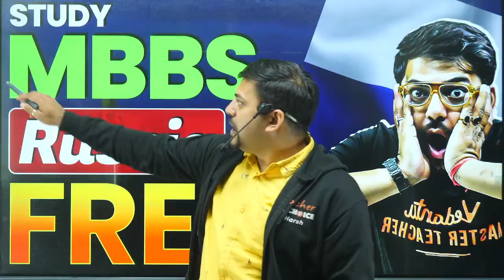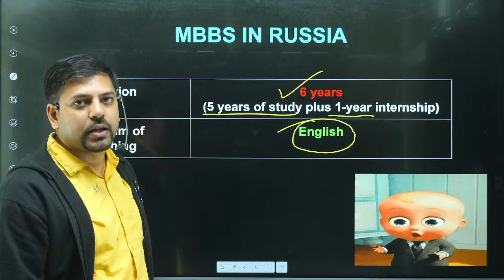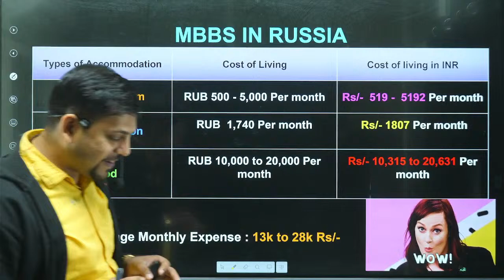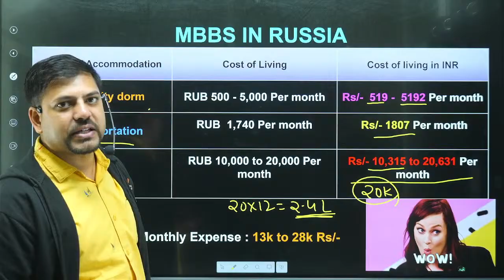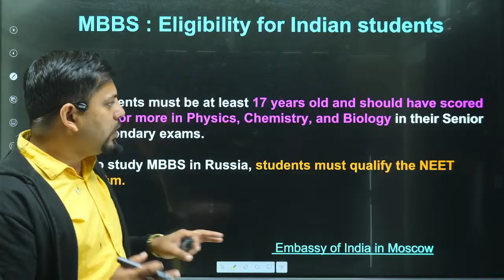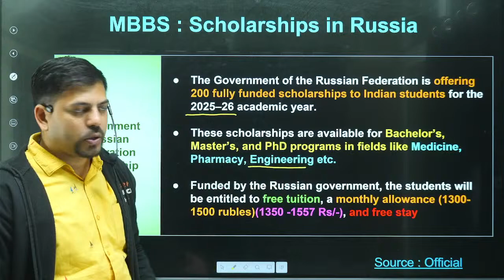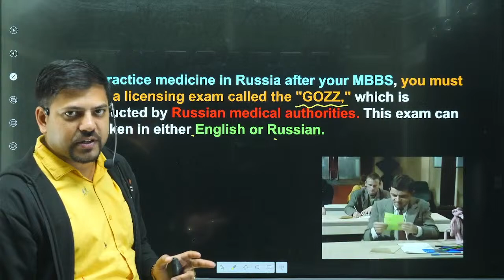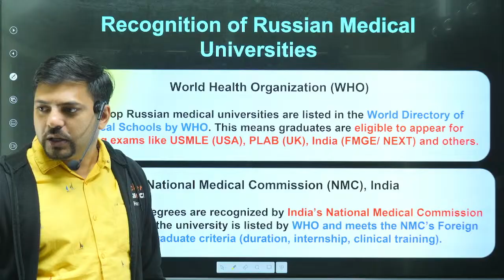🎓 Study MBBS in Russia for FREE 🌍 | MBBS Abroad without Donation 💰 | Harsh Sir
Dreaming of becoming a doctor without spending lakhs in private colleges?
🎓 Here's your complete guide to Study MBBS in Russia for FREE 🇷🇺. Know how Indian students can apply for MBBS abroad without donation, scholarships available, top Russian medical universities, eligibility, and admission process for 2025. 💡

Watch till the end to know how you can save money and still achieve your dream of becoming a doctor! 🩺
📝 Session PDF -
Important Timestamps
00:00 - 2:03 = Introduction
2:04 - 3:58 = MBBS in Russia
3:59 - 7:01 = Top Universities in Russia
7:02 - 7:43 = Part time in Russia
7:44 - 8:21 = MBBS : Eligibility for Indian Students
8:22 - 11:15 = MBBS : Scholarships in Russia
11:15 - 12:09 = Average salary after MBBS
12:10 - 15:20 = Recognition of Russian Medical Universities